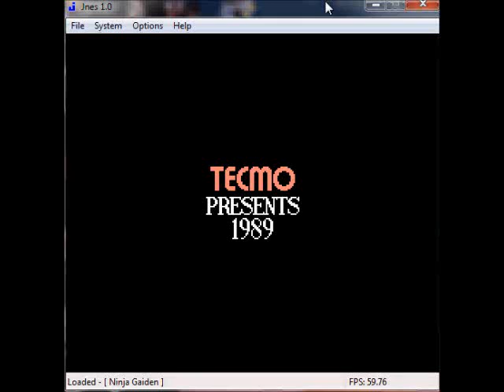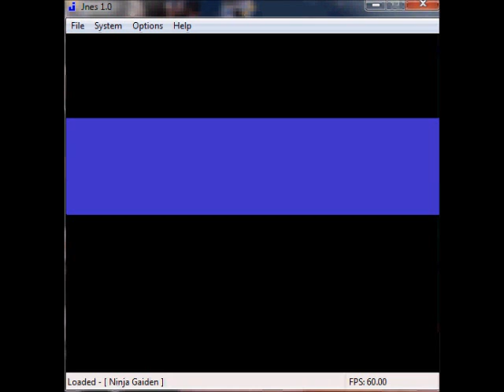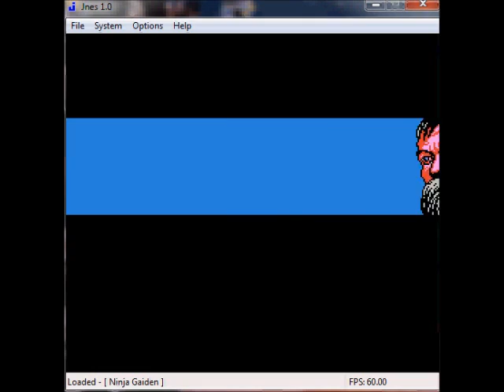Let's Play NES Ninja Gaiden (part 1)